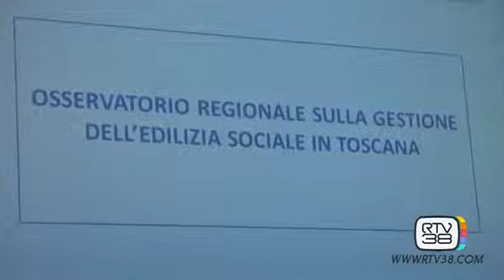"PIU' RISORSE PER L'EDILIZIA POPOLARE"